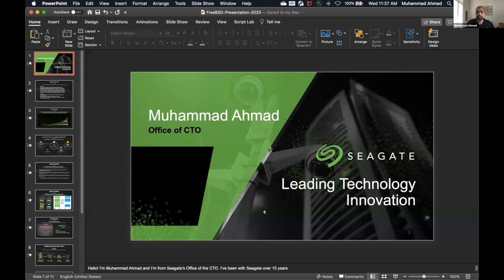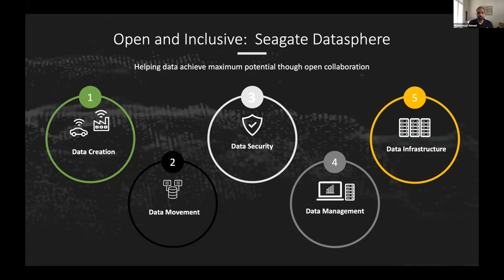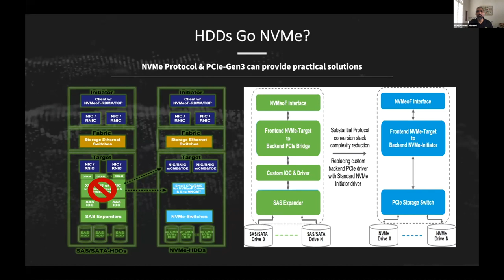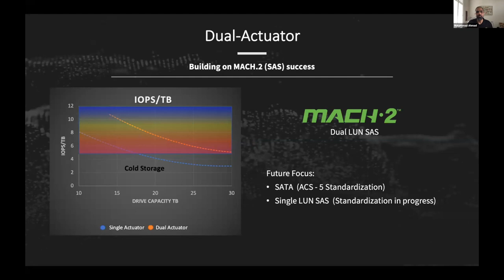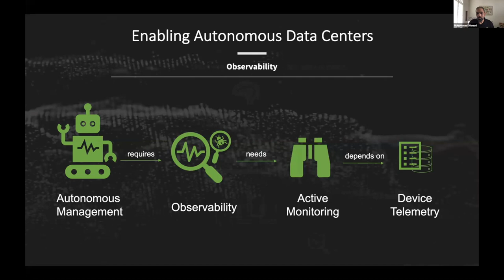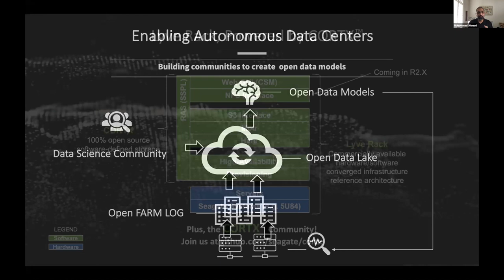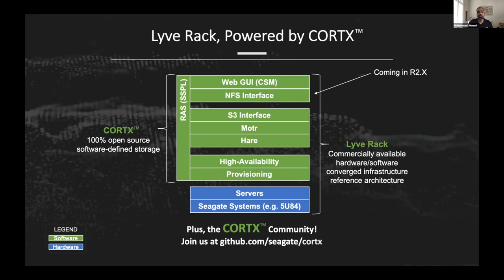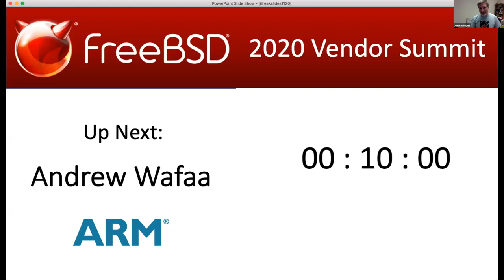2020 FreeBSD Vendor Summit - Seagate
Muhammad Ahmad of Seagate discusses new developments trends in storage technology that may have an impact on FreeBSD.